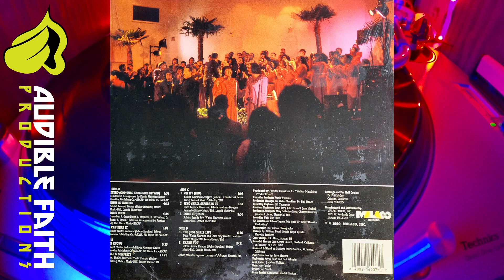Walter Hawkins Love Alive IV Album Side C 1990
00:00 Oh My Jesus
05:17 Who Shall Separate Us
10:55 Come To Jesus